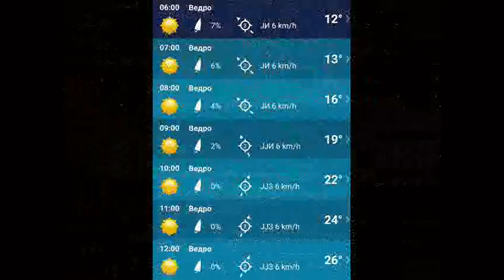Lov na divlju svinju, odstrel vepra - Sugrin 14.05.2018